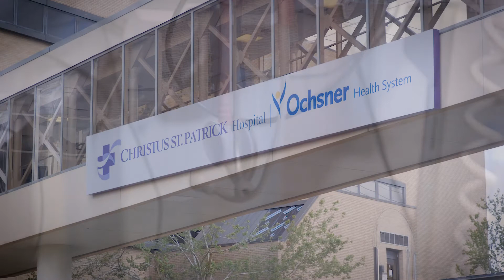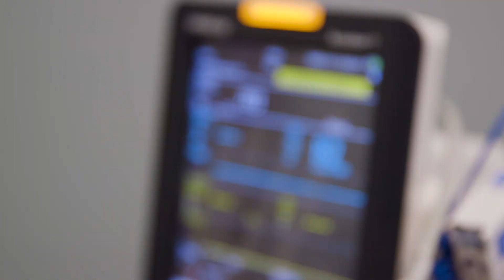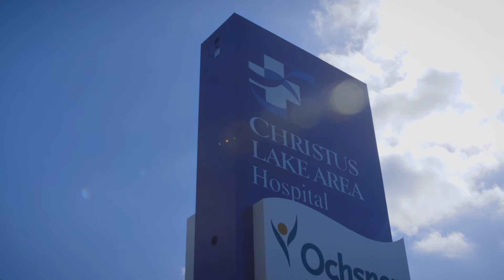WHO WE ARE SOCIAL INTRO FINAL